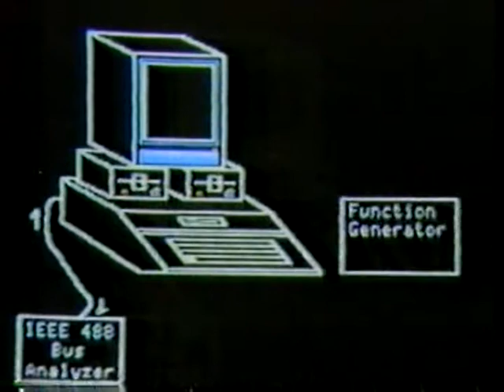1985 DeVry Institute of Technology Commercial